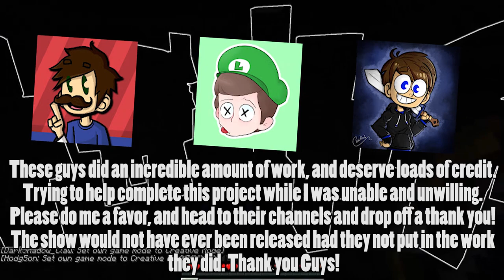The Strike-Out Game Show Season 12 - Cast Reveal / Release Schedule / Details!